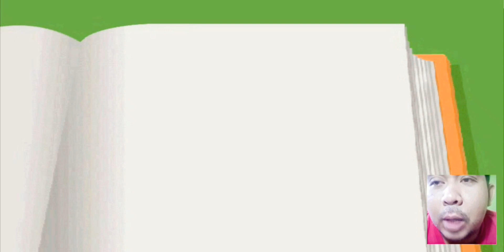アンドロイド用epsxe || トムとジェリー || ジェリーが癇癪を起こす || PS1 ゲーム || ieL gamesin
Terima kasih yang sudah menonton dari awal hingga selesai..!! terus dukung channel ieL gamesin dengan cara Klik Subscribe dan Aktifkan notif bell, agar kalian tidak ketinggalan video terbaru dari ieL gamesin.

Jika ada yang ingin ditanyakan, silahkan komentar di video.